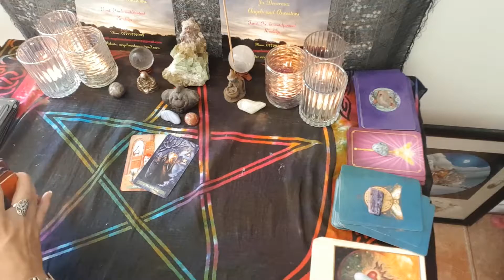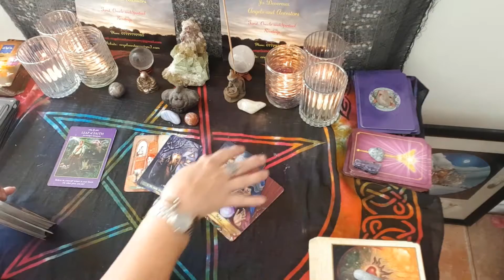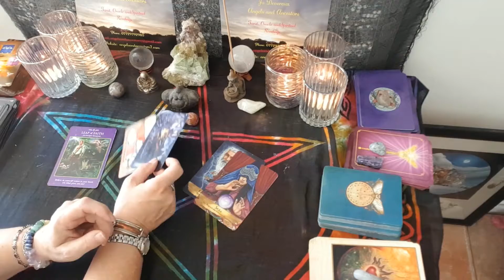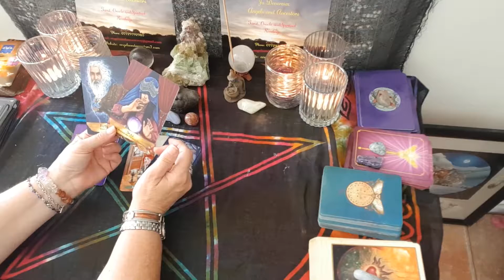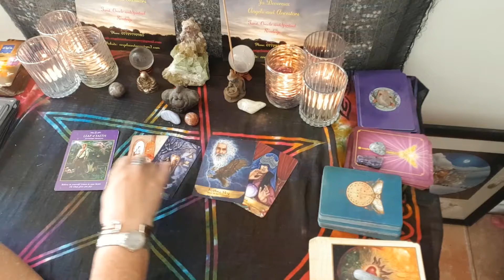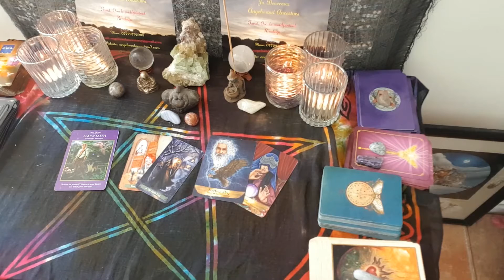Daily Tarot Reading 20th Sept - So done with this, time to retreat, repair and release!